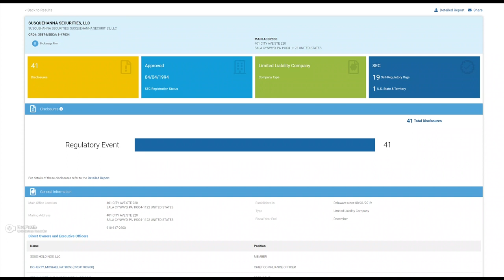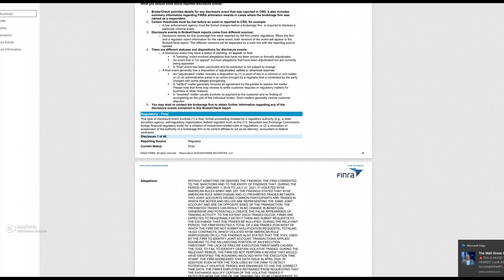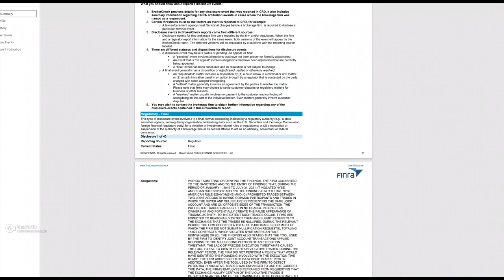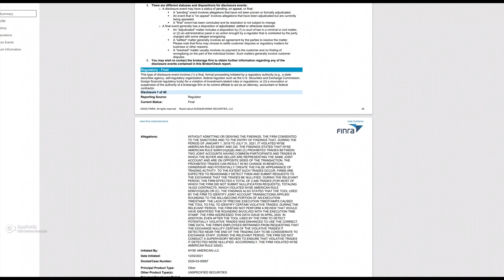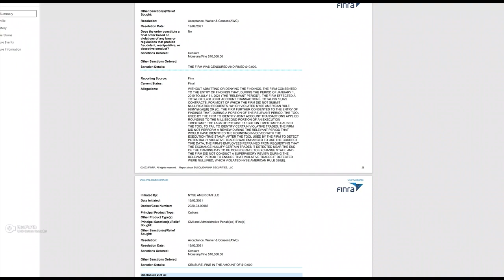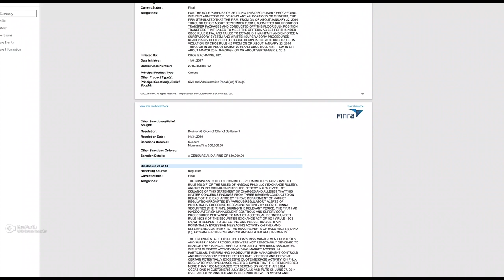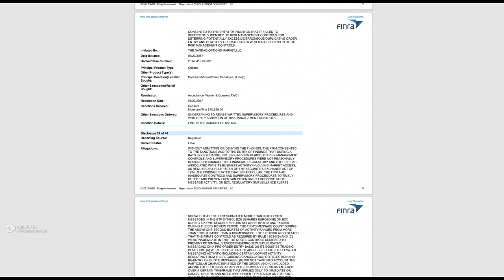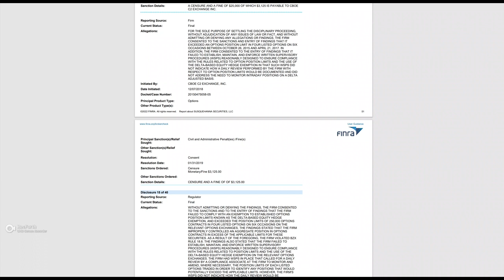$BBIG Susquehanna Fined 40+ times wtf